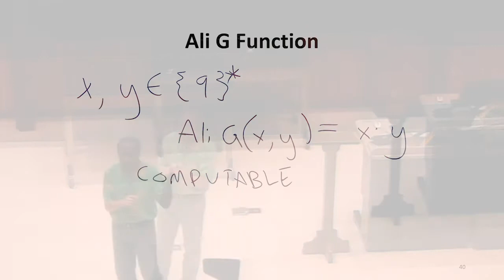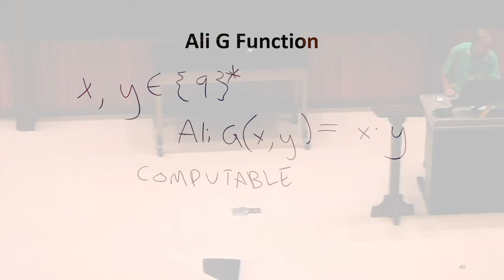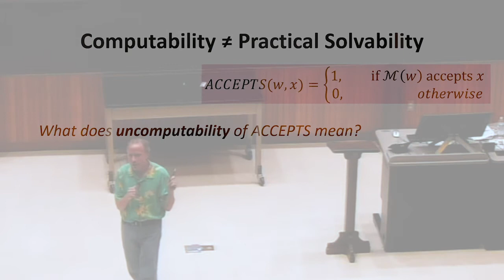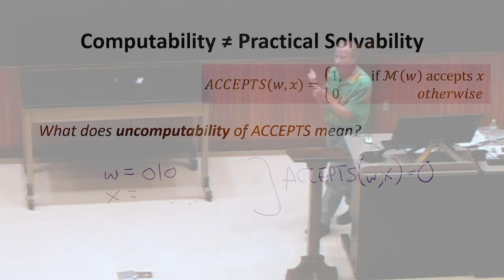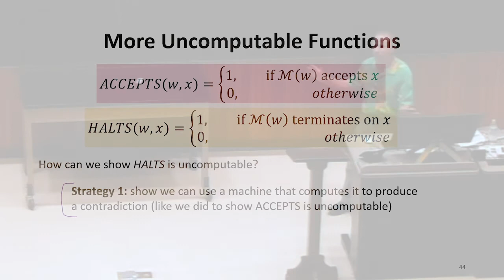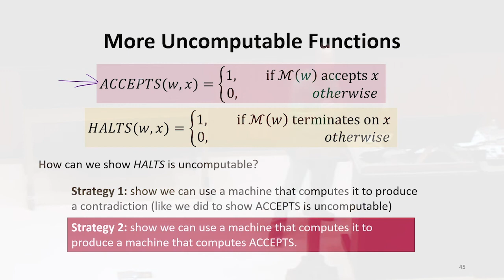Computability in Theory and Practice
18.6: Computability in Theory and Practice
- An Erudite Debate on Computability
- The difference between asking if something can be "computed" and if a function is "computable"
- What we actually proved in proving ACCEPTS is uncomputable
- Previewing other uncomputable functions

David Evans and Nathan Brunelle